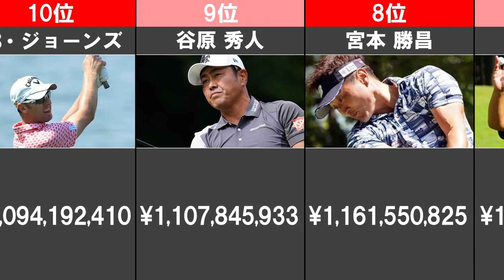【ゴルフ男子】男子ゴルフ生涯獲得賞金TOP10 2021年6月現在（日本）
男子プロゴルファーの獲得賞金ランキングです。